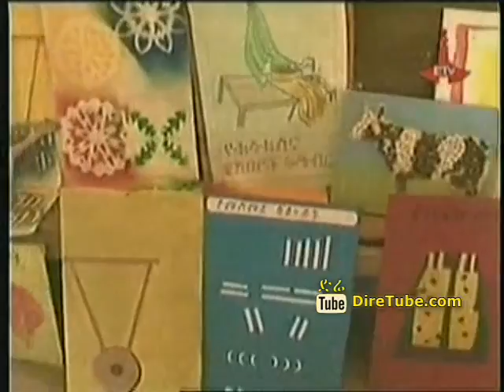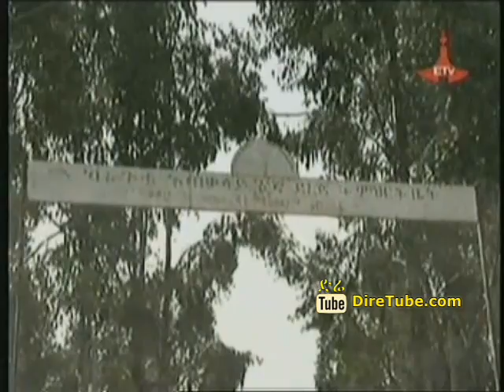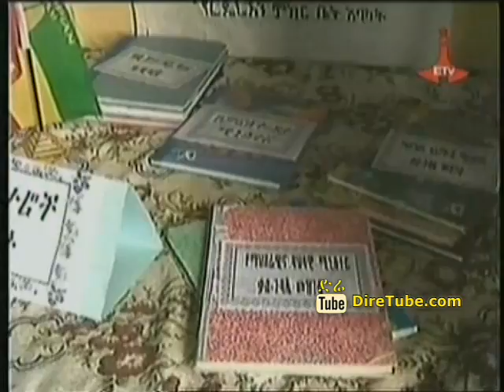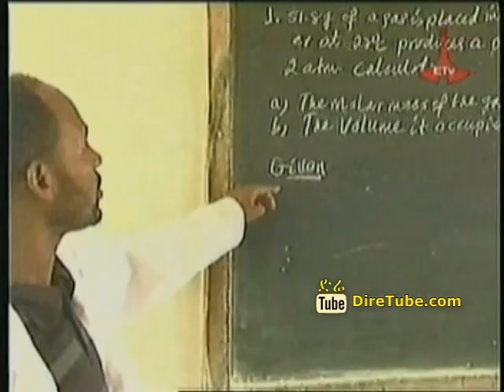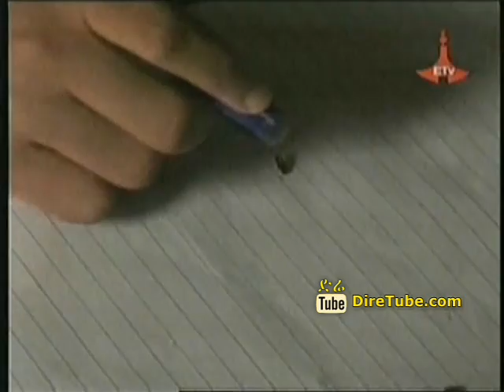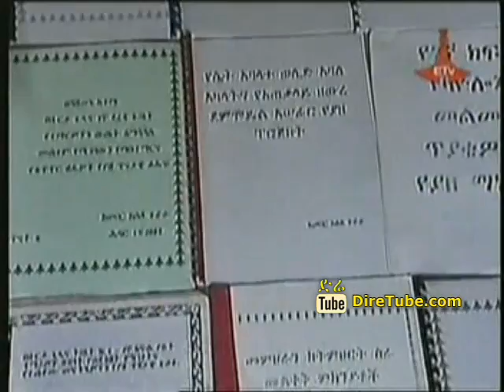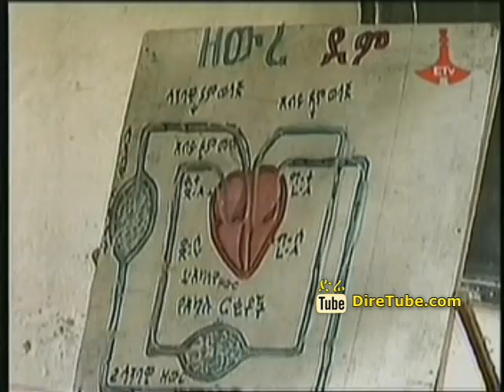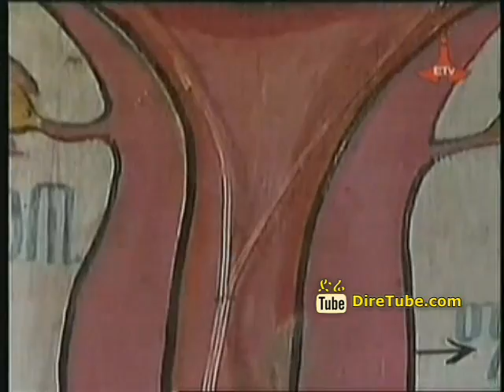MP2 Oct01 143349 01